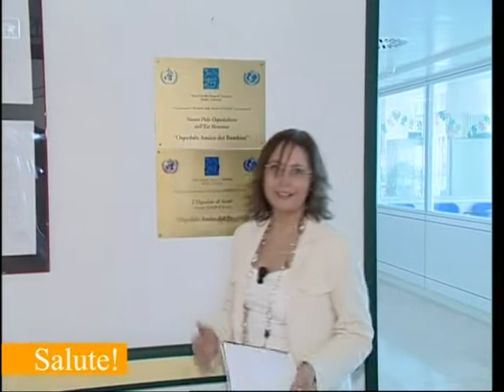Ospedale e donne in gravidanza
L'ospedale Fracastoro di San Bonifacio (VR) offre alle donne in dolce attesa molte opportunità: parcheggi dedicati, lo sportello rosa, dove le future mamme possono effettuare le prenotazioni delle visite azzerando i tempi  di attesa, il baby friendly e il reparto di patologia neonatale